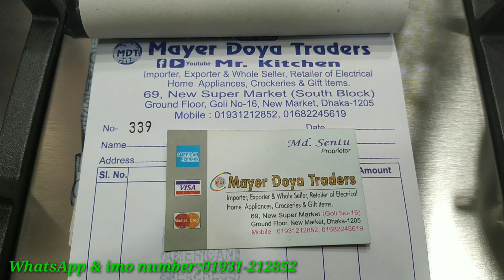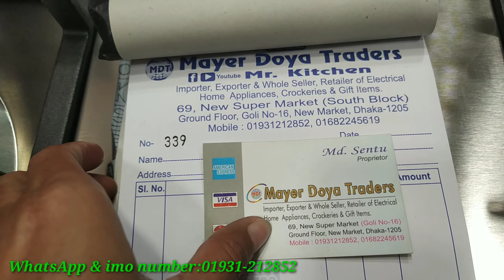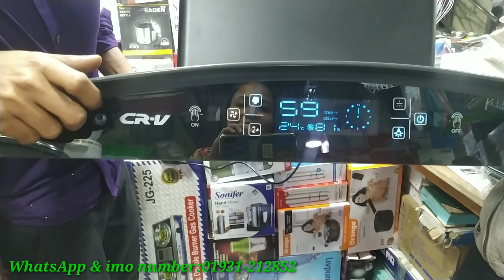জানুন,বিভিন্ন কোম্পানির অটোমেটিক গ্যাসের চুলার দাম|Shopping Guide|Mrs Homemaker BD